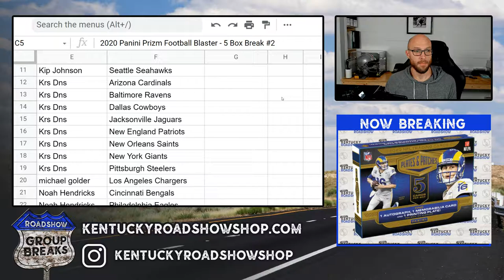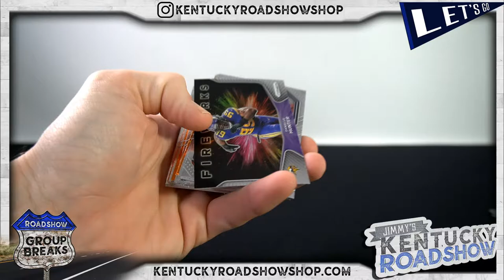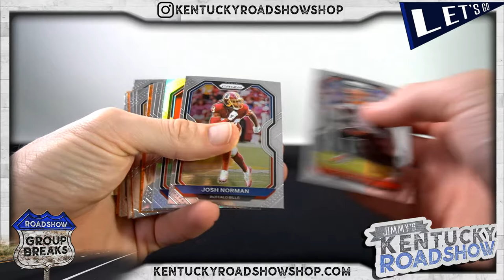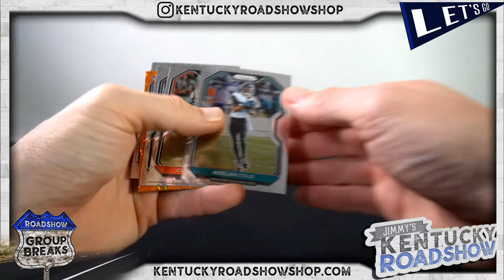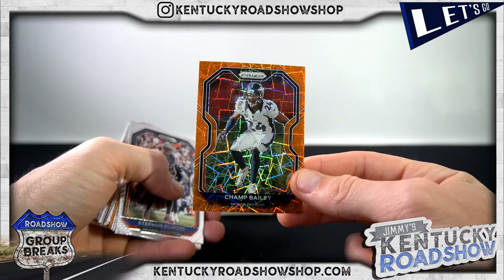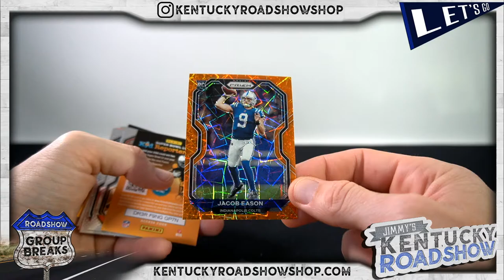2020 Panini Prizm Football Blaster - 5 Box Break #2